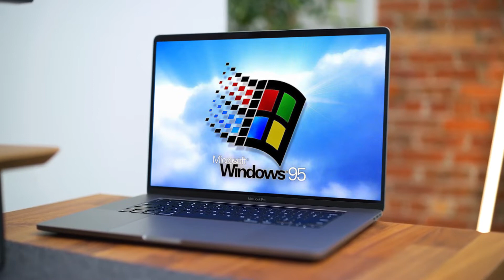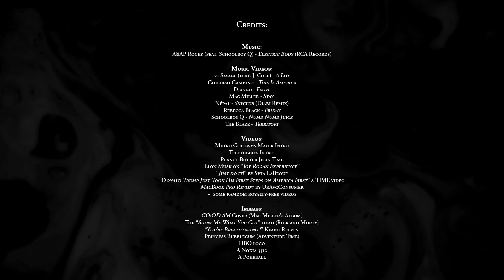Motion Tracking 101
Just a short film I made when I was training to motion tracking in After Effects.

It was also an opportunity to make a tribute to Mac Miller and Népal